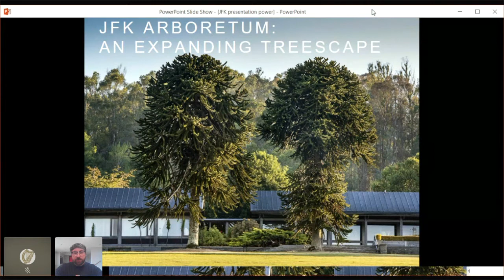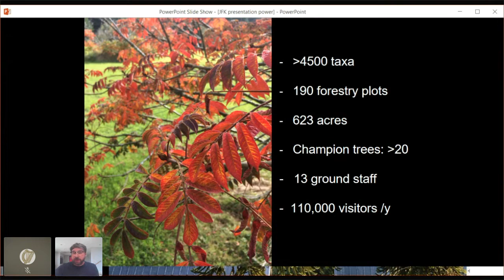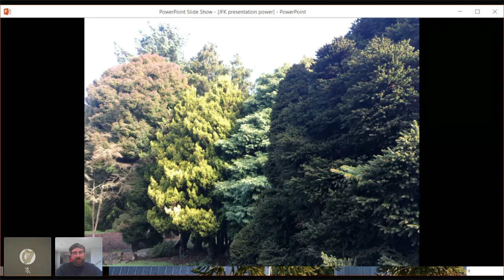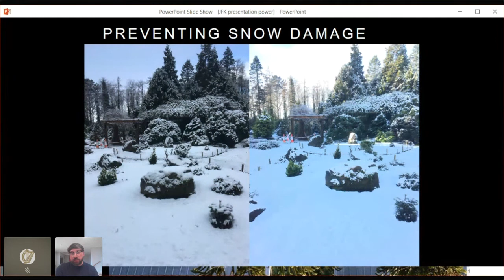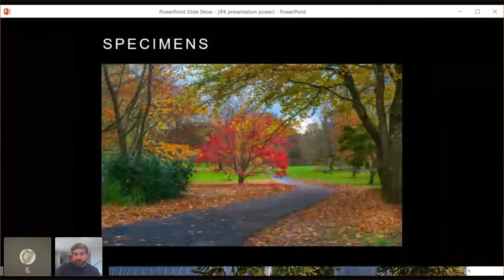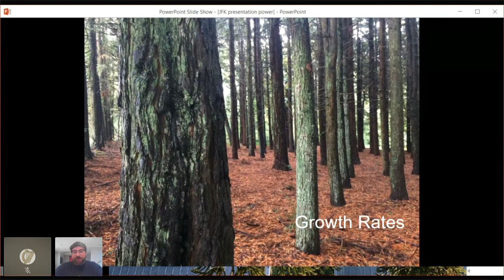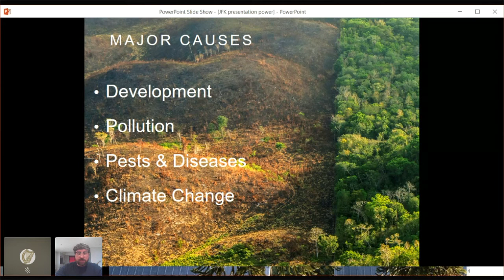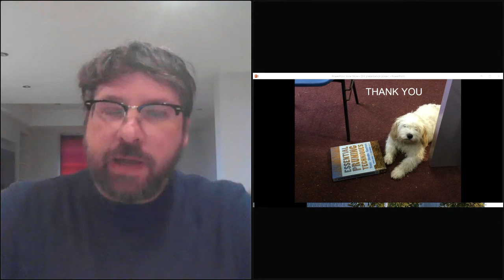The JFK Arboretum online talk with Gary Mentanko